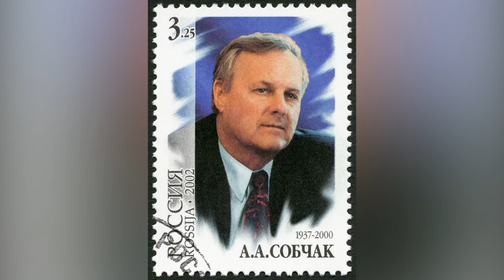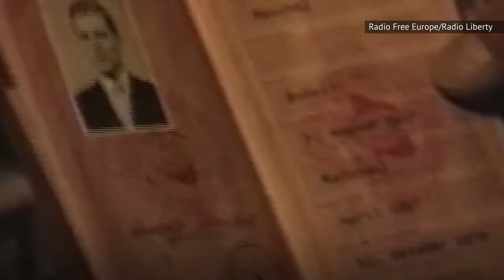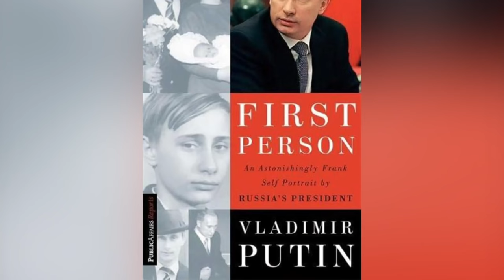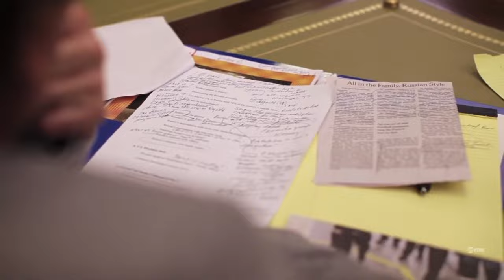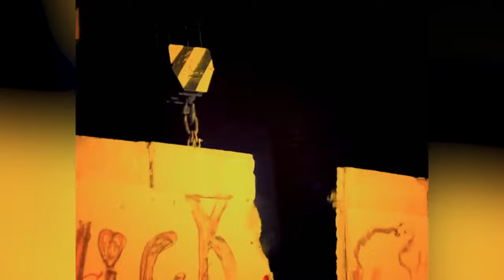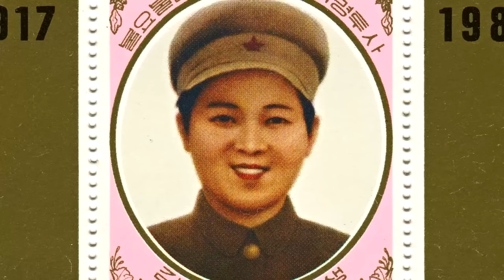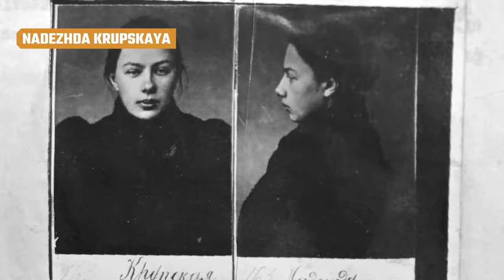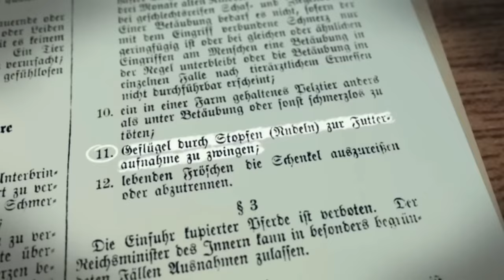World’s Scariest Dictators Marathon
It’s easy to take democracy for granted, but a look at the lives of these despicable dictators will definitely make you appreciate your freedom.

The Truth About Vladimir Putin's Time In The KGB | 0:00
Is This What The World Would Look Like If Hitler Had Won? | 12:27
The Final Moments Of Benito Mussolini | 18:21
The Truth About Saddam Hussein's Corpse | 22:03
Here's How Putin Really Became President Of Russia | 25:50
The Truth About Putin | 39:17
Dictators' Wives Who Died Truly Terrible Deaths | 53:49
The Final Moments Of Adolf Hitler | 1:05:33
The Dark History Of The Woman Who Raised Kim Jong-un | 1:11:10
Hitler Was More Evil Than You Thought. Here's Why | 1:16:55